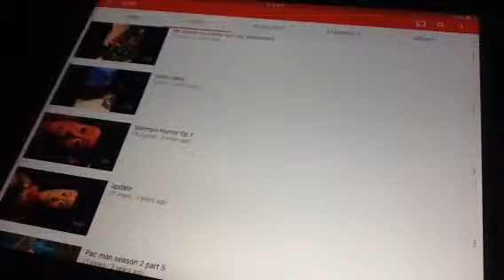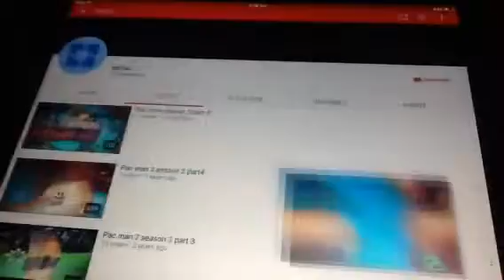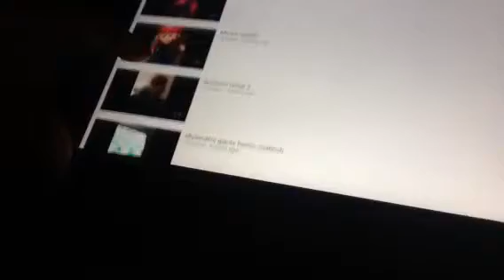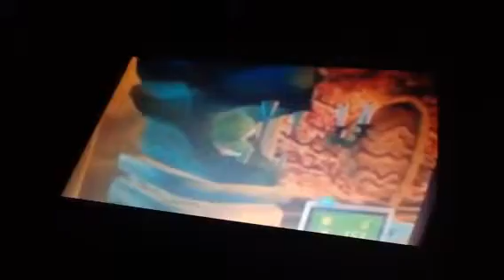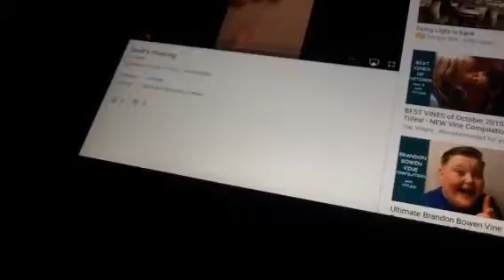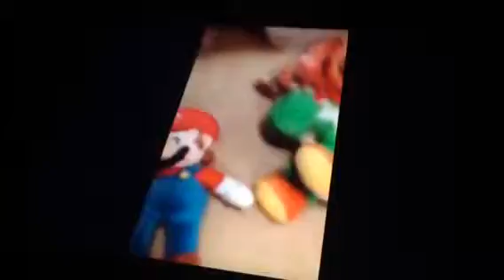Reacting to my embarrassing vids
Reacting meet my Step brother